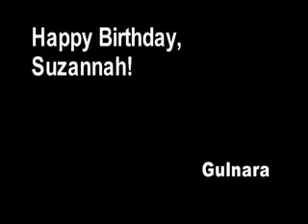Rod and Suzi and John by Gulnara